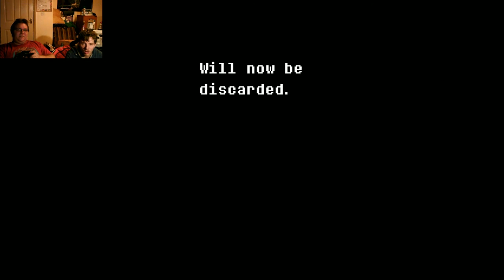Rewind & Gon Play Deltarune: Well This Is Different